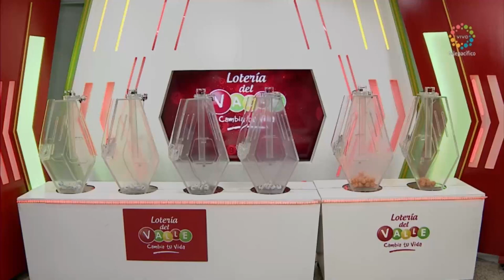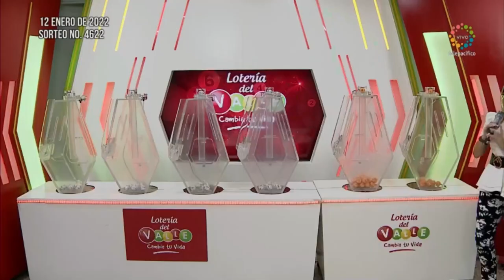LOTERÍA DEL VALLE Resultado Miércoles 12 de enero de 2022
Hola buenas noches, te presentamos los resultados de las loterías y chances en Colombia, vamos con el Resultado para la Lotería del VALLE del Miércoles 12 de enero de 2022.